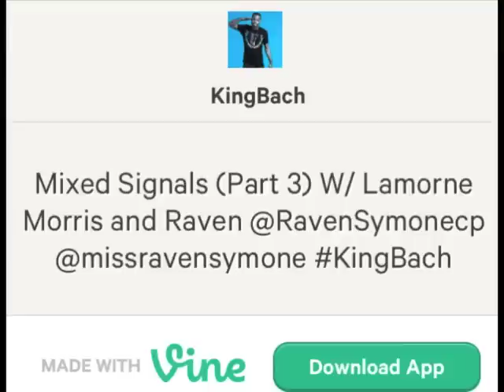Raven Symone on Vine - @DeStorm Cameos @RavenSymone (2013)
DeStorm, has Raven in some of his Vines! Check it out with the official Vine app. Here is one of their videos